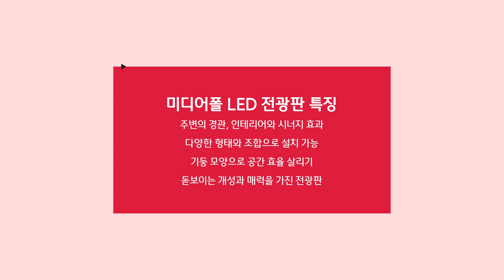[RCH] 실내외 어디에서나 포인트가 되는 미디어폴 LED 전광판!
[Specification]

📍 Display RCH - Media pole LED전광판

✔ 주변의 경관, 인테리어와 시너지 효과
✔ 다양한 형태와 조합으로 설치 가능
✔ 기둥 모양으로 공간 효율 살리기
✔ 돋보이는 개성과 매력을 가진 전광판